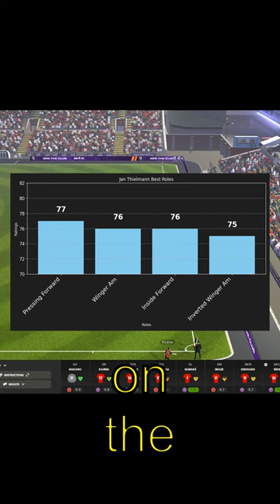The Rise of GER Wonderkid Jan Thielmann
Check out this video to learn more about Jan Thielmann, a promising football player from Germany who is making waves in the world of football. Representing 1. FC Köln, Jan has a Current Ability of 128 and a Potential Ability of 148, showcasing his immense talent and potential for growth. As a Right Winger, Jan utilizes his skills to make a significant impact on the field, and his market value is currently set at 10.9 million. Don't miss the chance to discover more about this rising star in the football world!